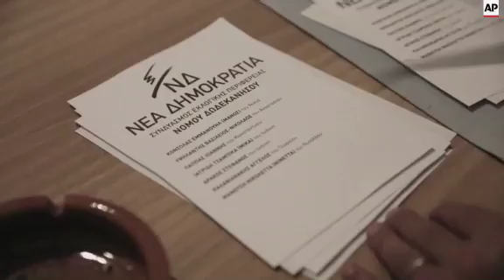Migrant crisis set to overshadow Greek elections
(17 Sep 2015) Three days before snap elections in Greece, many locals on the Greek island of Kos said their vote will be affected by the poor handling of the migrant issue by the previous government.
With limited financial resources and a debt-crippled economy, Greece had to face the influx of migrants and refugees on its own from the start
As a result, the anti-austerity and anti-immigrant party, Golden Dawn, which was founded as a neo-Nazi party three decades ago, looks set to receive substantial backing from some of the islanders.
Only this year, more than 160,000 migrants and refugees have entered Europe through the Greek islands.